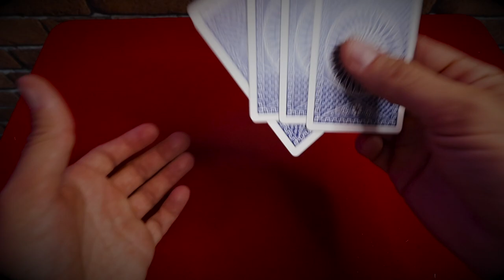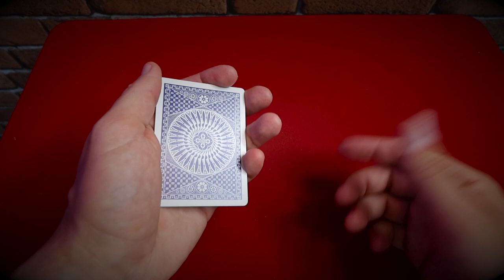LA FIN DE TUTOMAGIE GRATUIT À CAUS...